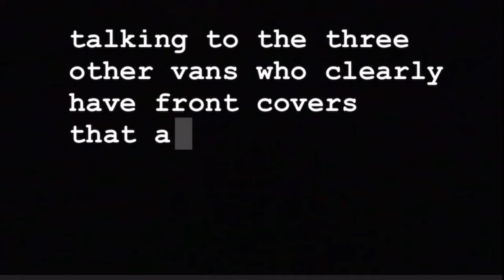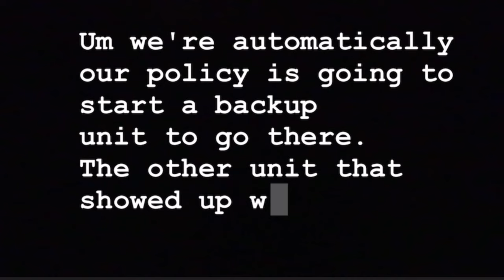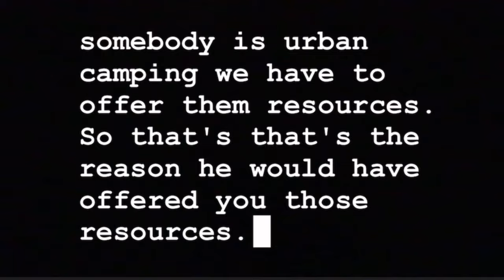Negative encounter with the police as a solo female traveler ~ Vlog 22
Hey guys! My name is Deyana and I live in my 5 window bus with my dog Honcho.  This week I had a not-so-great encounter with the police. It was very scary at the moment but I was able to turn this situation into a positive by doing some really fulfilling work. I hope you follow along on our adventure every Sunday for a new vlog.